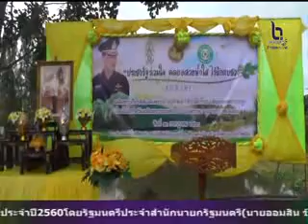บรรยากาศ กิจกรรมประชารัฐคลองสวยน้ำใส ไร้ผักตบชวา ที่จังหวัดพิจิตร